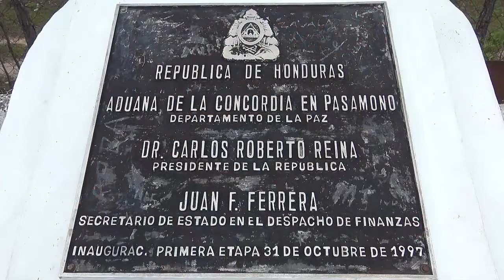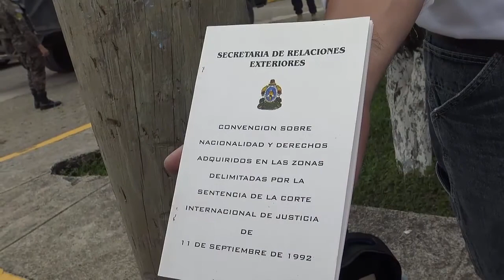MENORES DE EDAD DE NAHUATERIQUE AFECTADOS POR RESTRICCION DE PASO A EL SALVADOR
NAHUATERIQUE